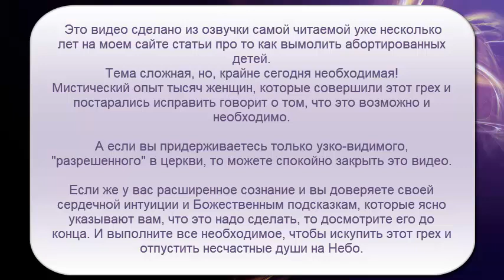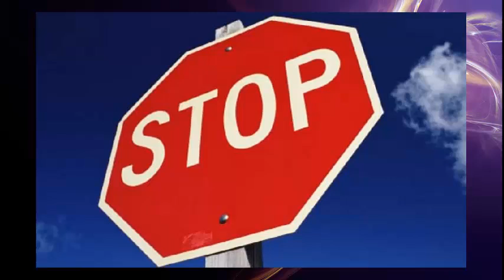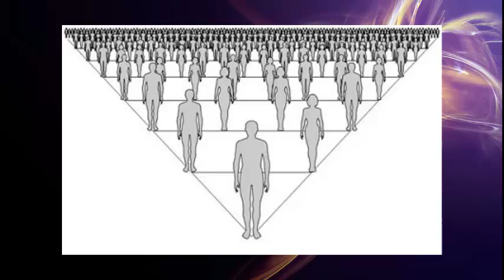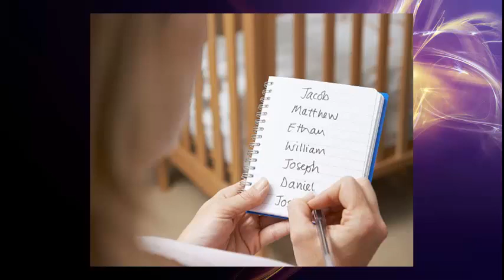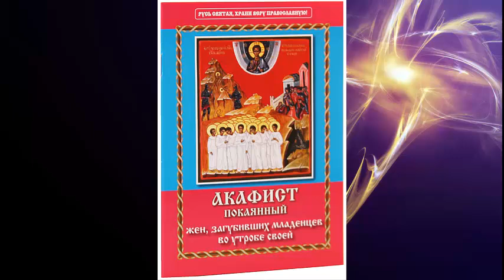АБОРТИРОВАННЫЕ ДЕТИ. Где обитают и как отмолить. Фатеева Елена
☛ Статья "Абортированные дети – где обитают и как отмолить"
☛ "Молитвенное правило за убиенных во чреве младенцев Схимонахини Антонии"

В этом видео вы узнаете:
Последствия аборта,
В чем состоит ответственность мужчины и женщины,
В каких планах обитают души абортированных младенцев,
Что такое микро - аборты,
Какие средства контрацепции нельзя использовать
И как отмолить души младенцев двумя способами.

☛ БЕСПЛАТНО СКАЧАЙТЕ электронную книгу PDF "12 МОЛИТВ ОБ ИСЦЕЛЕНИИ ДУШИ И ТЕЛА с указанием духовных причин болезней" для тех, кто хочет жить со смыслом и быть здоровым

★ ФАТЕЕВА (ИГНАТОВА) ЕЛЕНА - духовный психолог, коуч, тренер по духовному и личностному развитию, эффективной коммуникации и развитию Дара Слова. Онлайн "Школа Дар Жизни - Дар Слова". Обучение по всему миру прошли более 5000 человек.